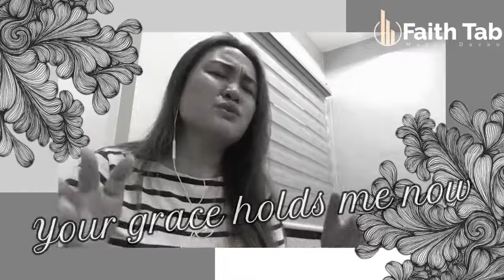June 11, 2020 Daily Dose of Encouragement by April Balunan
God doesn't just want to heal us a little bit, He desires wholeness for us. He loves us completely and love our hearts through. If we completely surrender to Him, He will love our whole hearts until we are made whole.

A reminder for whatever season you’re in; in the valley of heartbreak, in recession and drought, or whatever things that concerns you, big or small, you can pray and surrender it to Him. He will work in and through your situations. As the song says, "Healed and forgiven, Look where my chains are now, Death has no hold on me, 'Cause Your grace holds that ground, and Your grace holds me now." God's grace holds the ground that was once held by shame or pain.

This song will remind us that Jesus calls us to rely on Him and remember the power of His resurrection. He has overcome death and fear. It will remind us of our standing before God. We know what love is because God is love. He showed us His love when Jesus laid down His life for us, and He gave us His whole heart.

Make the lyrics of this song your prayer, "Once I was broken, But You loved my whole heart through, Sin has no hold on me, 'Cause Your grace holds me now."

// As per the Intellectual Property Code, all our worship services are allowed as a not-for-profit and religious institution.